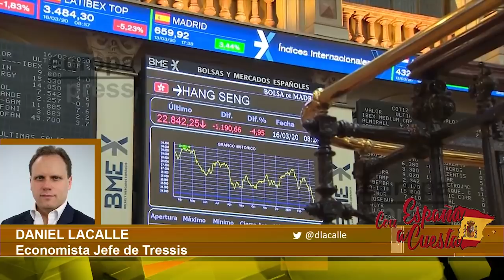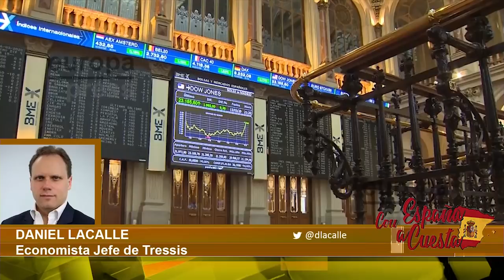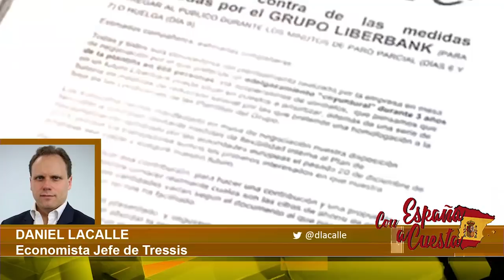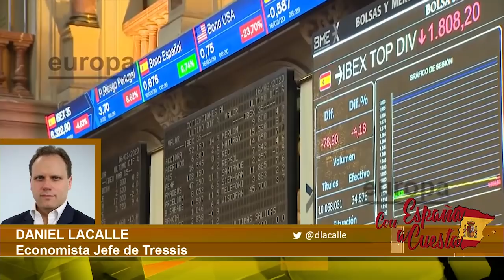DANIEL LACALLE: El plan económico de Sánchez lleva a España a caos sin precedentes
Distrito Televisión es un canal de televisión que incluye información política, económica, deportiva y social, películas, series y documentales. Lo puedes ver en la TDT de Madrid en las frecuencias 24, 45 (666 MHz) y 57 (760 MHz) , y en nuestro canal de Youtube